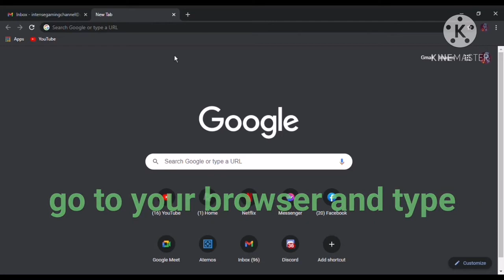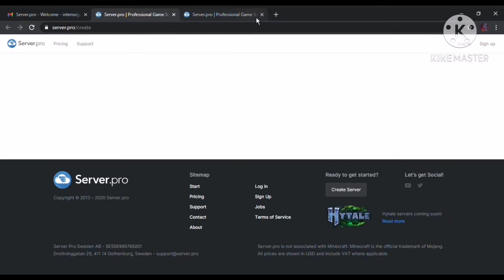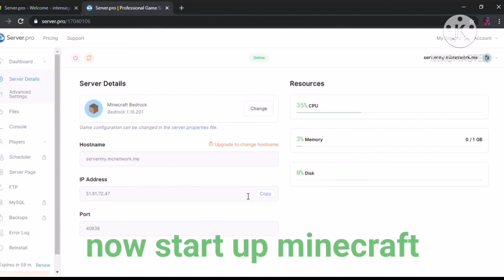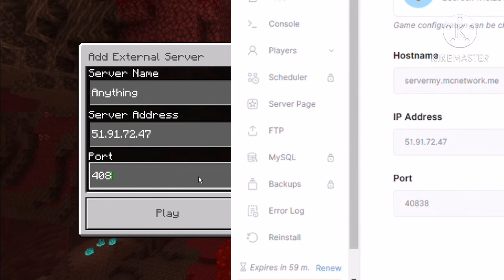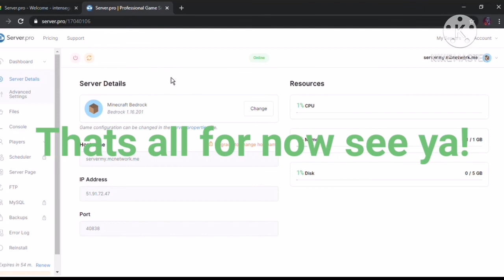How to make a server in mcbe for free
server.pro